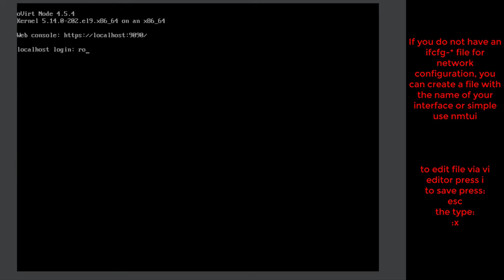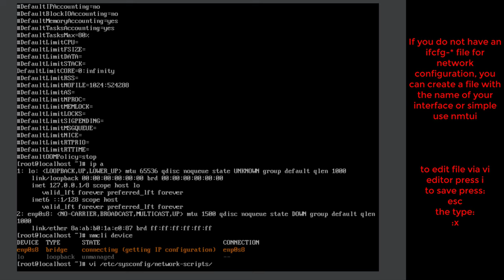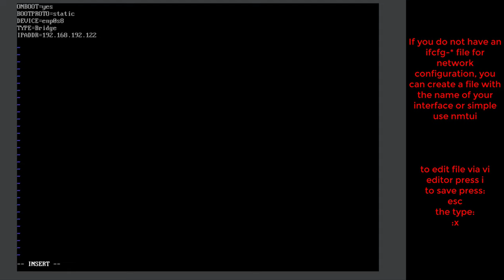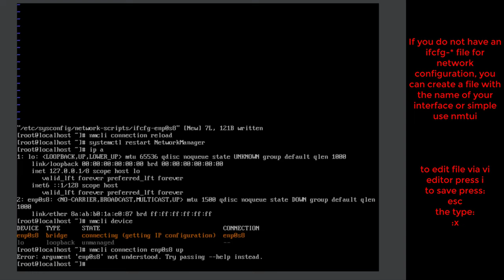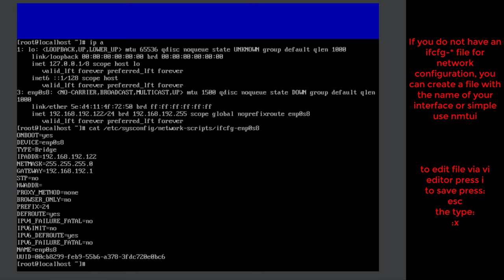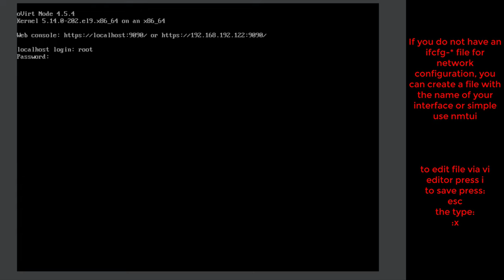Centos and Redhat based A start job is running for Wait for Network to be Configured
find your interface name: nmcli device
create network config file:
vi /etc/sysconfig/network-scripts/ifcfg-nameofyourinterface

ONBOOT=yes
BOOTPROTO=static "if you use (dhcp) here, it will take time"
IPADDR=ip of your machine
NETMASK=255.X.X.X
GATEWAY=your gatewy
DEVICE=name of interface ex: enp0s8

nmcli connection reload
systemctl restart NetworkManager
reboot
you can use nmtui to configure your interface.